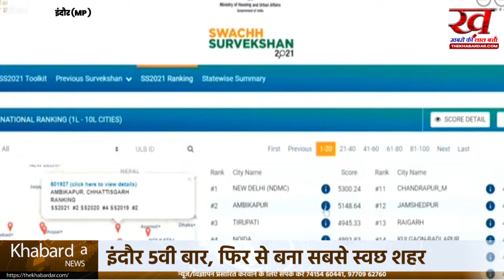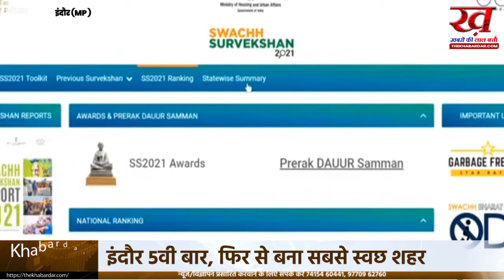आखिर क्यूँ स्वच्छता सर्वेक्षण 2021 मे बना इंदौर no 1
इंदौर इसलिए 5वीं बार नंबर-1:21.3KM कान्ह और 12.4KM लंबी सरस्वती नदी को जिंदा कर दिया, कभी लोग इसे नाला समझते थे इंदौर लगातार 5वीं बार देश का सबसे साफ शहर चुना गया। दिल्ली में राष्ट्रपति रामनाथ कोविंद ने इंदौर को नंबर-1 शहर, 12 करोड़ का सफाई मित्र और 5 स्टार रेटिंग का अवॉर्ड दिया। 35 लाख की आबादी वाला इंदौर 139 करोड़ भारतवासियों के लिए सफाई में रोल मॉडल कैसे और क्यों बना, आइए जानते हैं...

सबसे बड़ी वजह है इंदौर ने 21.3 किलोमीटर लंबी कान्ह और 12.4 किलोमीटर की सरस्वती नदी को पुनर्जीवित किया है। 6 प्रमुख नालों सहित 137.28 किलोमीटर में बहने वाले सीवरेज को प्रोसेस किया गया। नदी-नालों में अब कचरा नहीं बहता। इसी का नतीजा है कि शुक्रवार को 41 साल बाद सरस्वती के तट पर लोग इंदौर  पर दीपदान करते नजर आए।

गीले कचरे की गुणवत्ता 95% है, ऐसा जर्मनी में भी नहीं
पहली बार गाड़ियां खरीदने और ट्रांसफर स्टेशन बनाने के कारण कचरा प्रबंधन पर 160 करोड़ खर्च करना पड़े थे। अब यह खर्च सालाना 50 करोड़ पर आ गया है। पिछले साल 90% कचरा प्रबंधन शुल्क वसूला, जो 45 करोड़ था। गीले कचरे की गुणवत्ता 95% है, ऐसा जर्मनी में भी नहीं।कचरे से सालाना 20 करोड़ की कमाई
इंदौर कचरे से अभी 20 करोड़ रुपए सालाना कमा रहा है। इसमें कार्बन क्रेडिट, CNG, कम्पोस्ट खाद, CND वेस्ट और सूखे कचरे से हो रही आमदनी शामिल है। एक्सपर्ट का मानना है कि जिस तेजी के साथ इंदौर कचरा प्रबंधन पर काम कर रहा है, आने वाले तीन साल में ही कचरे से हमारी कमाई 100 करोड़ का आंकड़ा पार कर जाएगी।

56 दुकान में सबसे क्लीनेस्ट स्ट्रीट फूड
इंडिया स्मार्ट सिटी कॉन्टेस्ट 2020 में बिल्ड एनवायरमेंट थीम में अव्वल रही 56 दुकान का कायाकल्प इंदौर ने 56 दिन के रिकॉर्ड समय में 5.17 करोड़ की लागत से किया। इसे क्लीनेस्ट स्ट्रीट फूड का अवॉर्ड भी मिल चुका है। दुकानदारों ने खुद 500 किलो प्रतिदिन गीला कचरा प्रोसेस करने का प्लांट लगाया है। खाद लोगों को उपहार में दे रहे हैं।

घर भी रोल मॉडल
अली हुसैन रूबी का घर इंदौर के स्वच्छता इंदौर मॉडल का उदाहरण है। जीरो वेस्ट घर में कचरा 6 हिस्सों में बांटते हैं। सूखा कचरा 2.5 रुपए किलो में NGO को देते हैं। गीले कचरे की खाद से 33 किस्म की सब्जी उगा रहे। वॉटर हार्वेस्टिंग से 55 फीट पर बोरिंग चल रहा। 8 किलो वॉट के सोल प्लांट से हर माह 700 यूनिट बिजली बना रहे हैं।